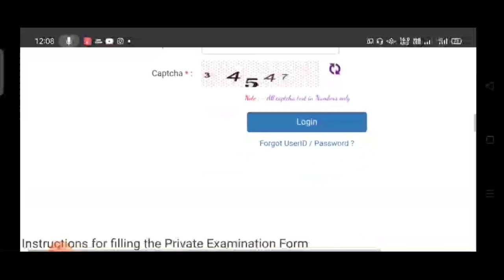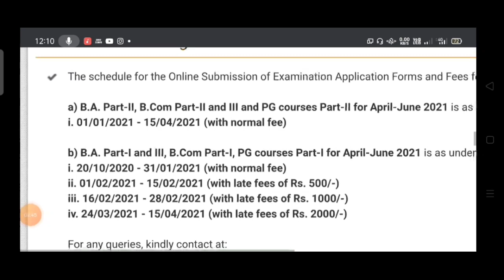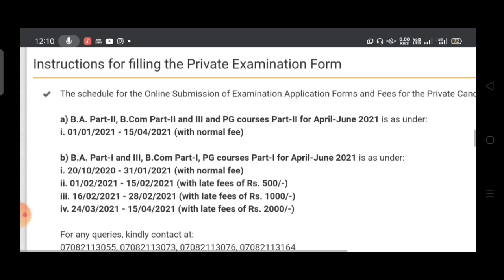KUK University Update !! PRIVATE ADMISSION DATE EXTENDED !! WITH NORMAL FEE !! HURRY UP DON'T MISS